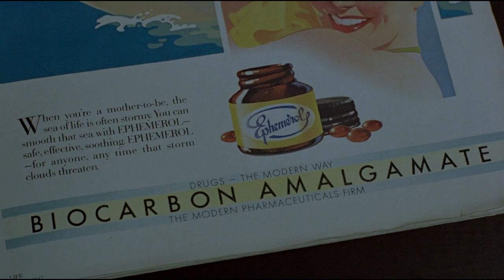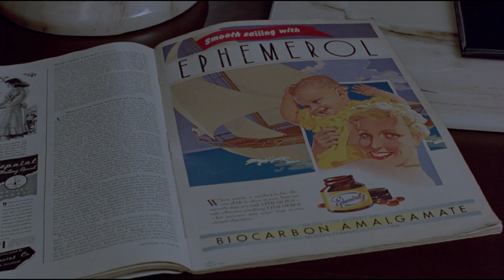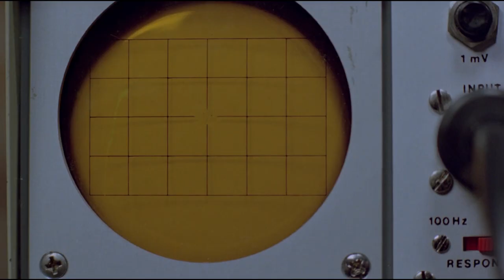The most iconic scene in the cult movie canon...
A retrospective review of Scanners (1981) the movie that brought David Cronenbergs genius for body horror to an international audience and has probably one of the most iconic scenes in cult movie canon!

0:00 - Intro
0:16 - Start of the review
1:59 - That Iconic Scene
3:11 - The Story
5:45  - The Themes
7:00 - The Body Horror
7:28 - The Ending

Music and sound by: Pixabay